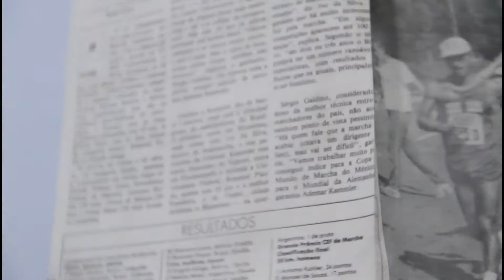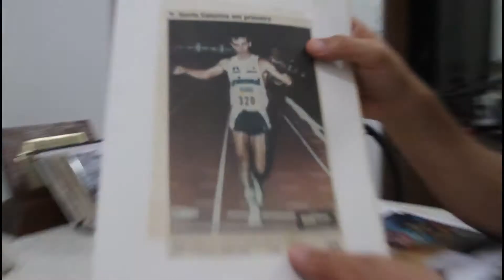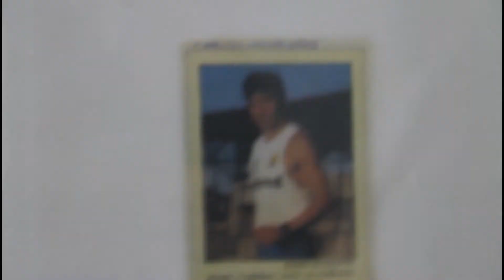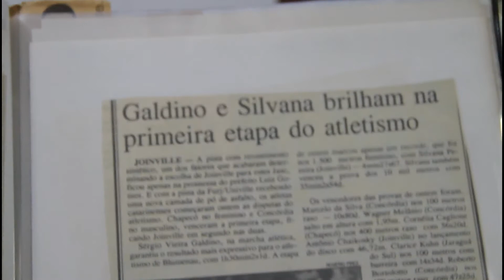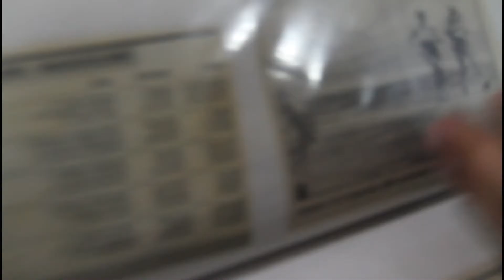Galdino: o servente de pedreiro que virou atleta olímpico Parte 3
Nesta terceira parte da entrevista, o ex atleta catarinense Sérgio Galdino, da marcha atlética,  continua o relato dos principais títulos por meio de fotos e jornais. Participou de três olimpíadas: Barcelona 1992 (25º lugar nos 20km), Atlanta 1996 (26º lugar nos 20km) e Atenas (2004, 26 na prova dos 50km).